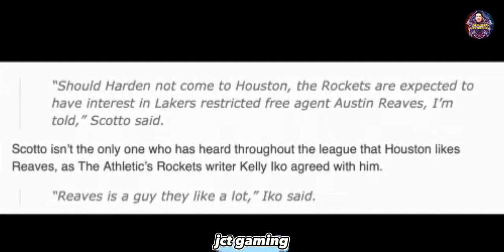Nuggets Player Has Arrived On The Road To Celebrate,The Rockets Plan To Grab Reaves From The Lakers.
The Nuggets Player Has Arrived On The Road To Celebrate, The Rockets Plan To Grab Austin Reaves From The Lakers.nba@JCTTV0719